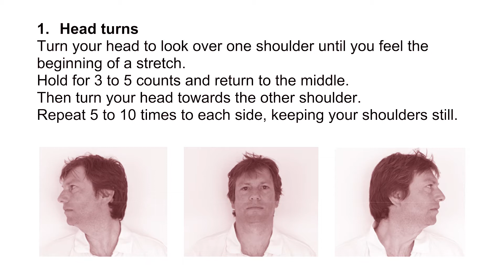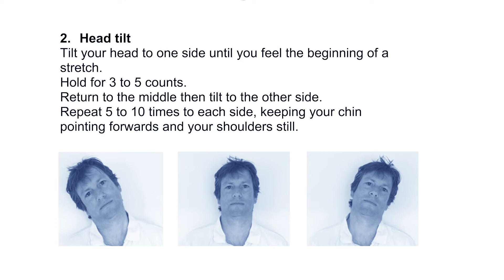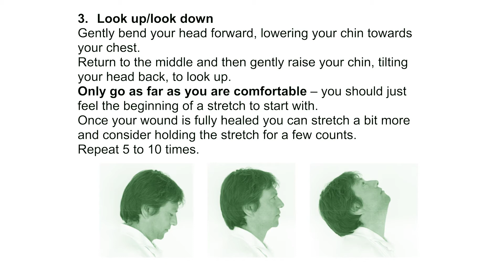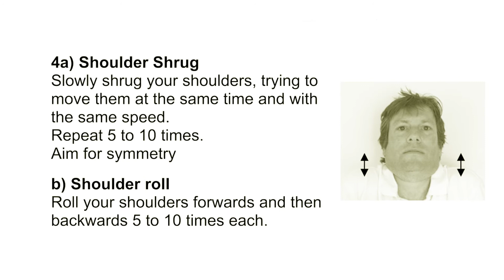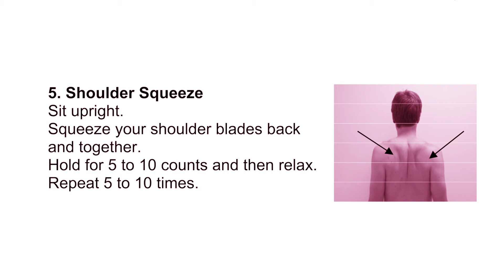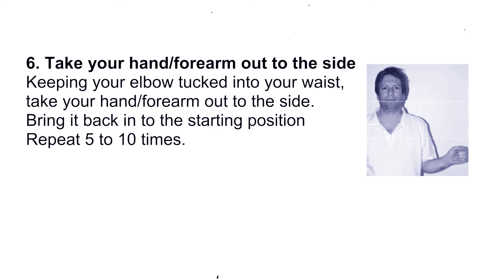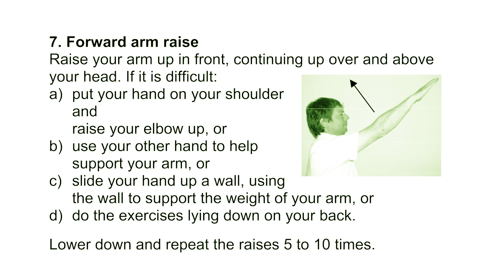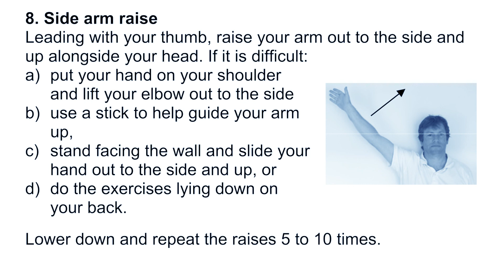Dave’s Painful Exercises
Neck exercises